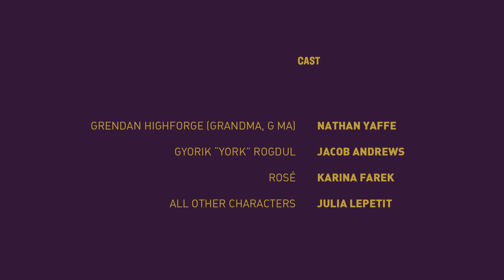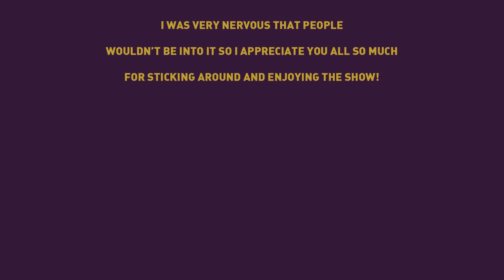Drawtectives Episode 11: Season Finale